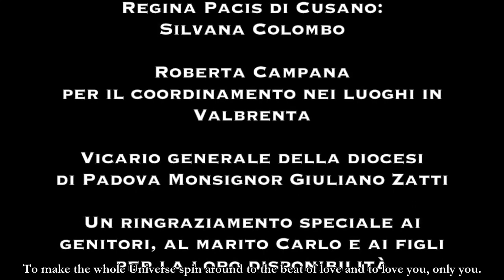With you for ever. Trailer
The life of Venerable Mariacristina Cella Mocellin